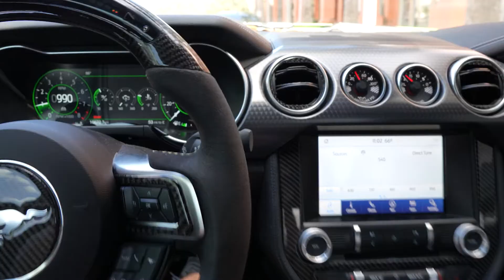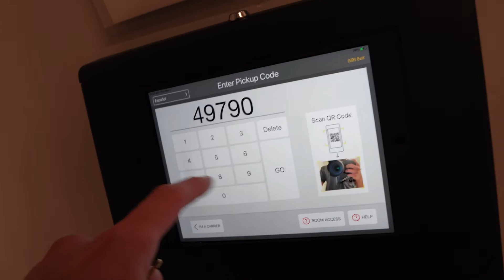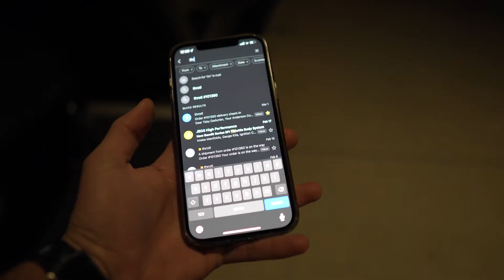SALLY IS NOW 800 WHP CAPABLE! (NEW FUEL PUMP INSTALL + ORLANDO FORD CAR MEET)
➡️Think I did a good job with this upload/stream?

🖥️My PC Build:
I7 6800k
Nvidia RTX 2070 SUPER
16 GB VENGEANCE DDR-4 3600 MHZ RAM